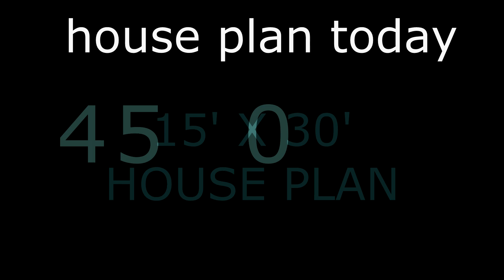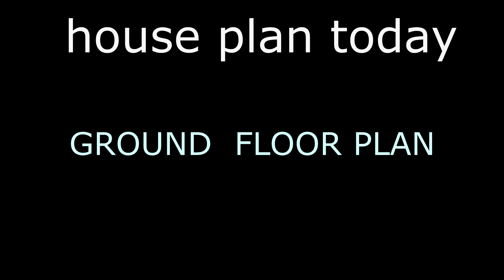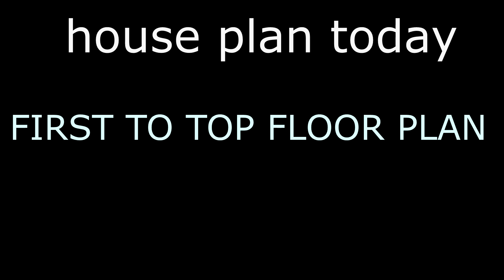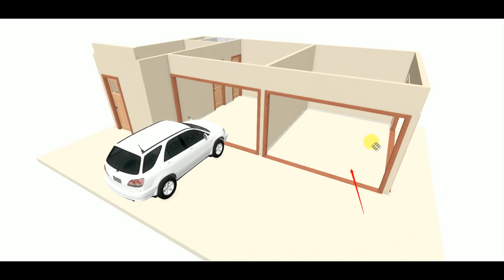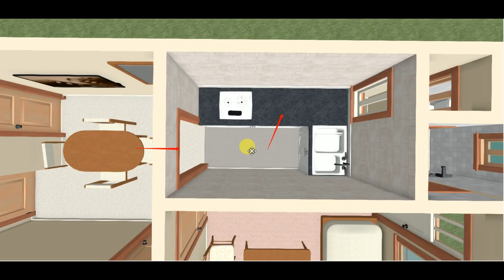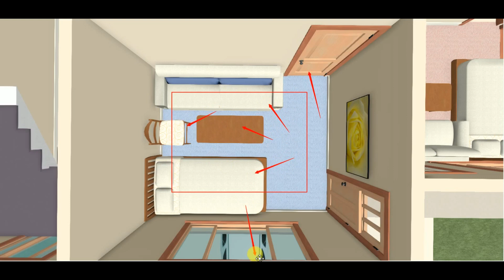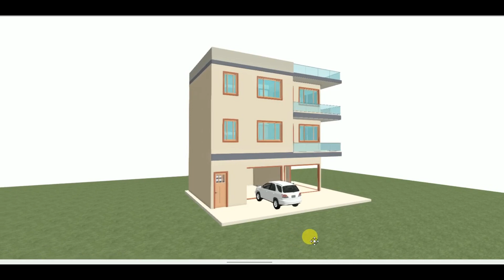15x30,15by30,15 X 30,House Plan design,INTERIOR,houseplantoday,Naksha,450SQFT,With Full Dimension3D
15x30 15by30 15 x 30 house plan 15X30feet 50 Gaj 3D View ghar ka naksha 450 sqft house plan 15by30 INTERIOR sabse acha ghar ka naksha WITH  FULL  DIMENSIONS
15x30 small house design
15 X 30 GHAR KA NAKSHA
450 SQFT HOUSE PLAN

southern living small house plans
small beach cottage plans
mall two story house plans